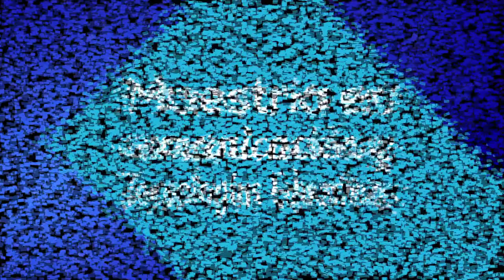ILCE Posgrados: 100 titulados durante la Pandemia. En voz de nuestras estudiantes.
Las Maestras Ada Luz Pineda, Fanny Zulema Meléndez y Vania Cecilia Tovilla, comparten sus experiencias al estudiar un posgrado ILCE y sobre el proceso de graduación, durante la Ceremonia de entrega de Grados Académicos, “100 Titulados en Pandemia”, ¡Felicidades a todos los festejados! Les deseamos mucho éxito ILCEPosgrados: 40 años innovando